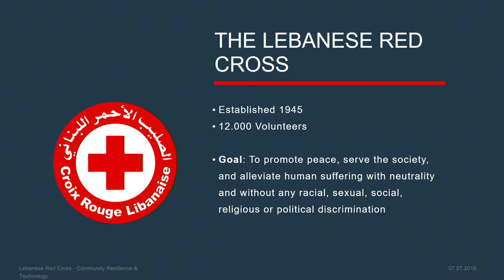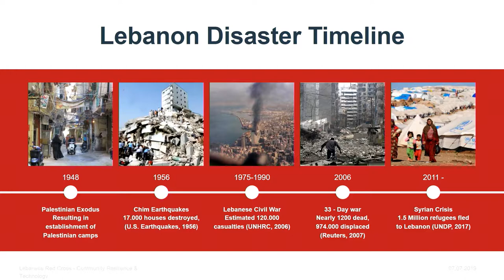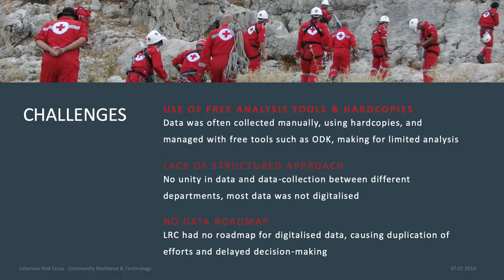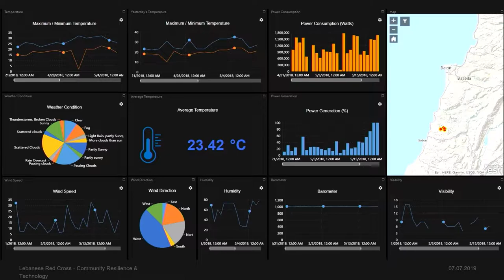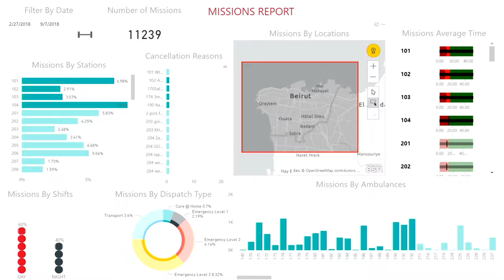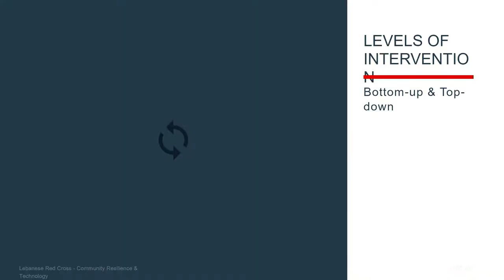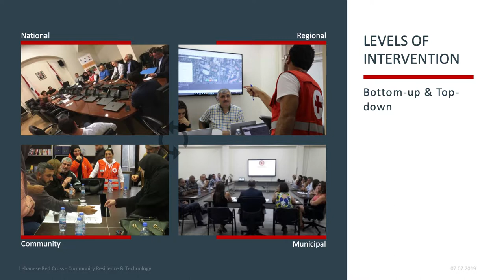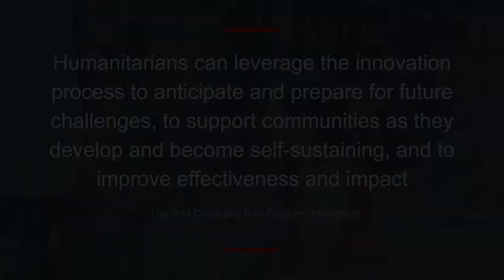More Data, More Resilience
Empowering communities to take risk-informed and timely decisions through the use of geospatial technology to achieve safer and more disaster resilient communities in Lebanon.